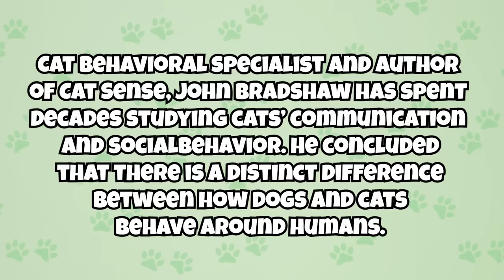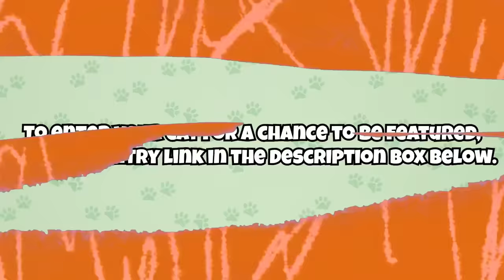4 Reasons Why Cats Put Their Butt In Your Face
While many cat behaviors may seem confusing, the butt to the face is one of the most puzzling. But what does it mean? That’s what we’re here to reveal!

CHAPTERS

Intro: 00:05
Understanding Cat Behavior: 00:34
How Cats Communicate with Humans: 01:07
Reason #1: 02:35
Reason #2: 04:00
Reason #3: 04:40
Reason #4: 06:17
What to Do: 07:08
Cat of the Week: 08:49
Outro: 09:20

ABOUT US

SOURCES

rd.com

SONGS

Main: "Cat on the Loose" by Tiki Tiki